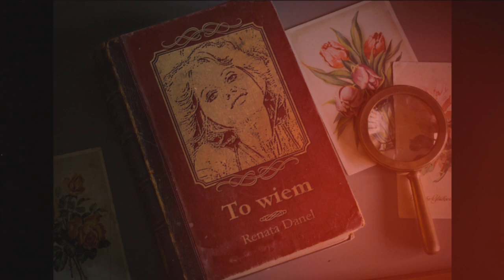Renata Danel - To wiem (1997)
Nr 1591
muzyka Renata Danel, słowa Anna Bernat
nagranie radiowe - 1997
na płycie Renata Danel - Nie wyjeżdżaj kochany beze mnie - 1997